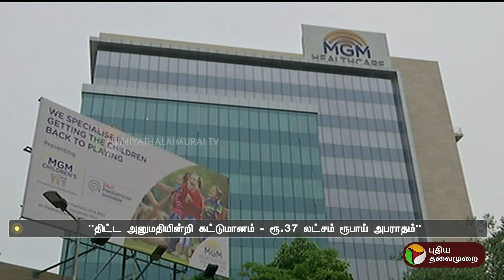அனுமதியில்லாமல் கட்டுமானம்: உயர்நீதிமன்றம் போட்ட உத்தரவு | PTT